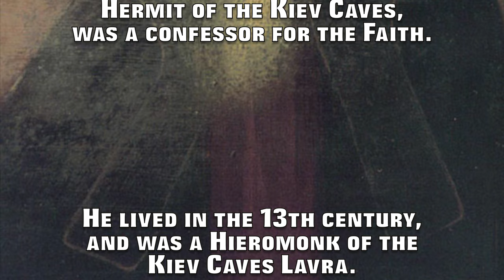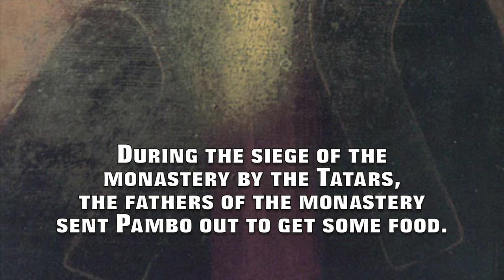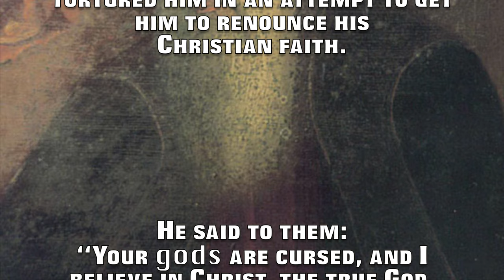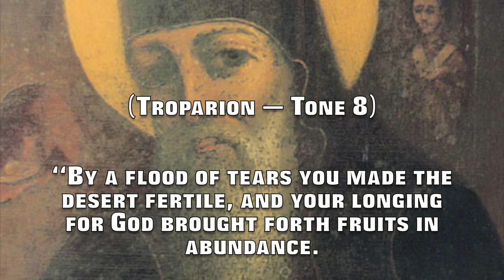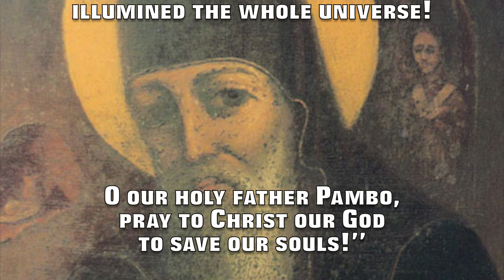St. Pambo the Recluse of the Kiev Caves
(Commemorated - July 18)

Hieromonk Pambo, Hermit of the Kiev Caves, was a confessor for the Faith.
He lived in the 13th century, and was a Hieromonk of the Kiev Caves Lavra. During the siege of the monastery by the Tatars, the fathers of the monastery sent Pambo out to get some food. Despite the great danger, Pambo undertook the task as a form of obedience, but the Tatars captured him and tortured him in an attempt to get him to renounce his Christian faith. He said to them: “Your gods are cursed, and I believe in Christ, the true God, who made heaven and earth. He is the Lord, the only True and Almighty, and He will deliver me from your hands with the prayers of the Holy Cave.”

Indeed, the monk miraculously escaped from the torturers, for being admired by the Angels, he was transferred by them to his cell in the Kiev Caves Lavra. Before his death he went into seclusion and reposed in peace in 1241. He was buried in the Far Caves of Saint Theodosius.

(Troparion — Tone 8)
“By a flood of tears you made the desert fertile, and your longing for God brought forth fruits in abundance. By the radiance of miracles you illumined the whole universe! O our holy father Pambo, pray to Christ our God to save our souls!”

May St. Pambo intercede for us all!